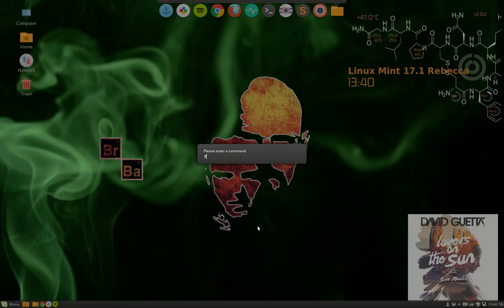Problem solving guide Linux Mint Episode 3 : alt + F2 + R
Episode 1  : taskmanager for linux is gnome-system-monitor and make keyboard shortcut to it
Episode 2  : ctrl + alt + backspace - reset cinnamon
Episode 3  : alt + F2 + R
Episode 4  : xkill